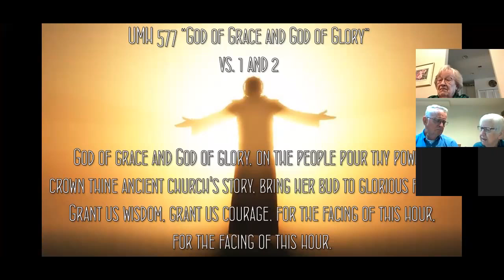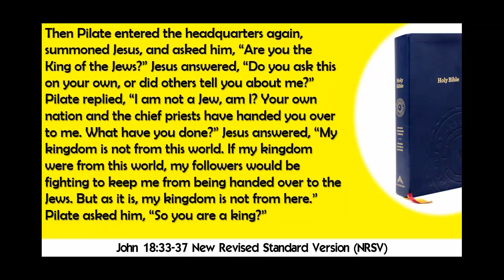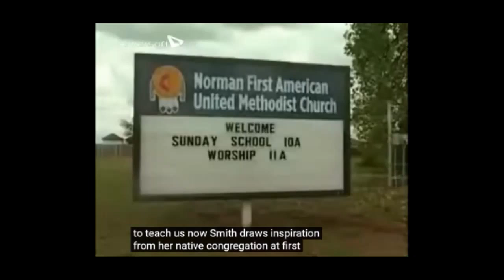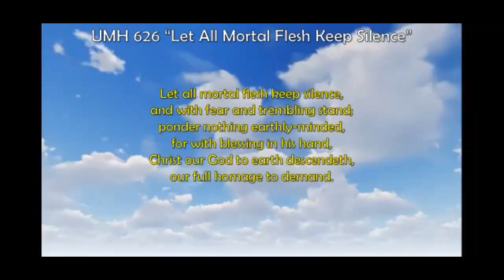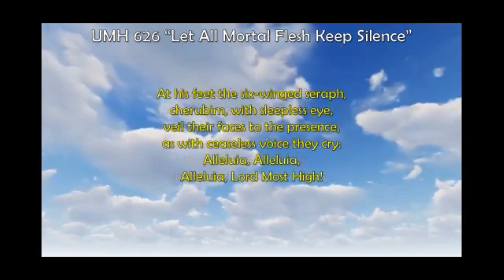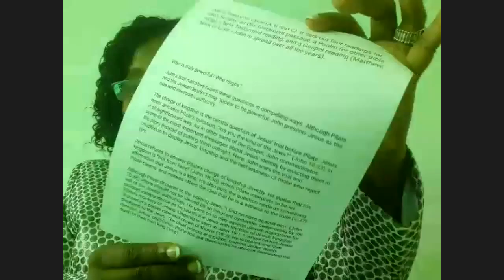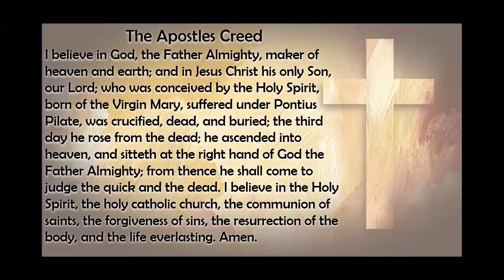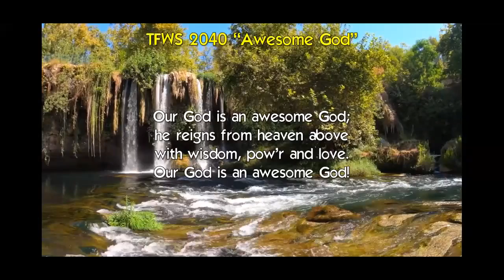November 21, 2021 Worship Service Emmanuel UMC